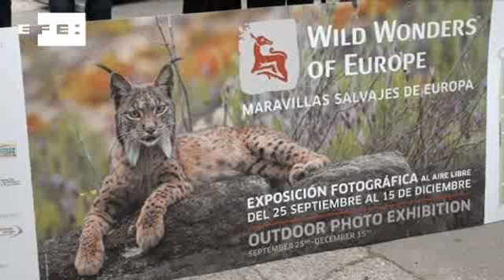Madrid se engalana con las 'maravillas salvajes' de la naturaleza europea